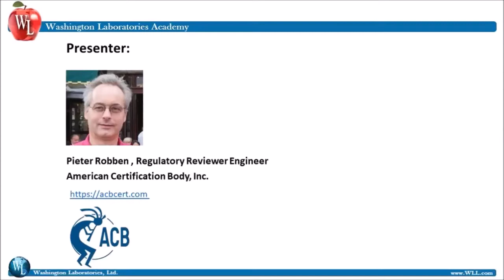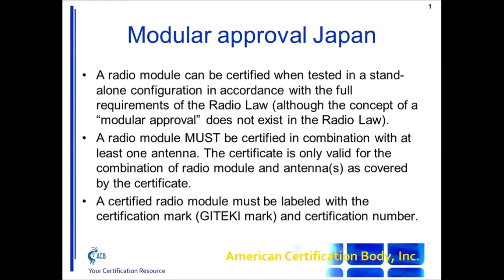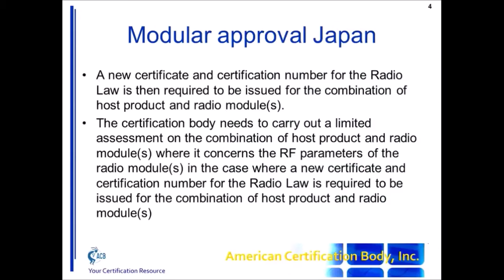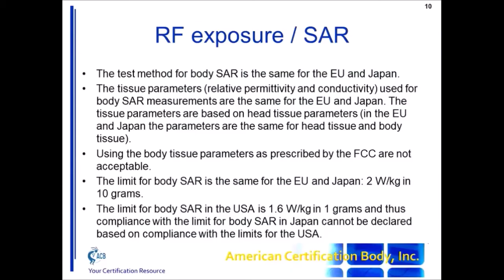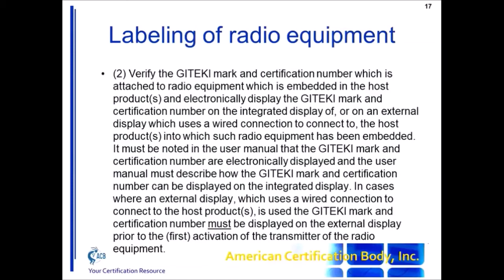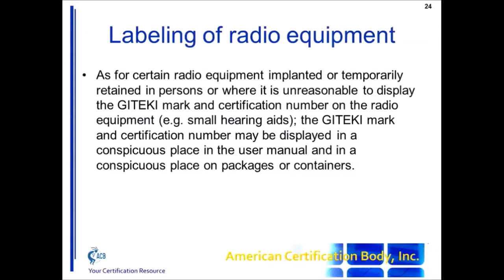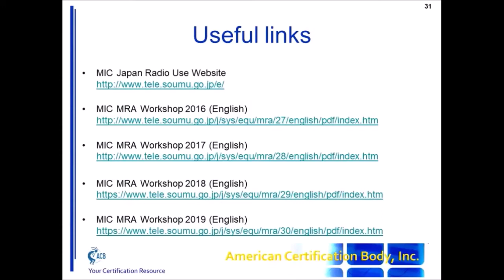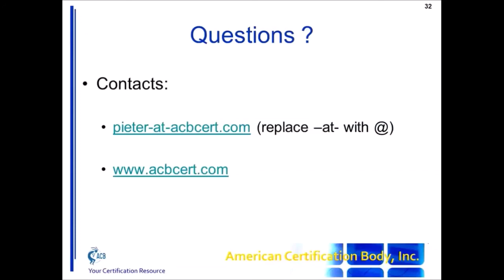Modular Approvals for Japan September 10 2020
Webinar Presented by Pieter Robben, American Certification Body (ACB)

Certification Team Member Pieter Robben is a regulatory review engineer at ACB Europe. Pieter is a TCB for the FCC, an FCB for ISED (formerly Industry Canada), an RCB for Japan, and a Notified Body for the R&TTE and EMC Directives. Pieter’s experience as a Notified Body and Certification Body is a potent part of our Certification team. Pieter has been reviewing FCC applications since before the TCB program was created. He is well known in the European community as past chairman of the R&TTECA. Pieter has been working with MIC matters since the inauguration of the Japan-EU Mutual Recognition Arrangement. Pieter’s past experience includes EMC, Radio and Safety testing and certification for test laboratories and manufacturers. He has been in the industry for more than 20 years. Pieter provides worldwide services to our global customers from his office in the Groningen area of the Netherlands.